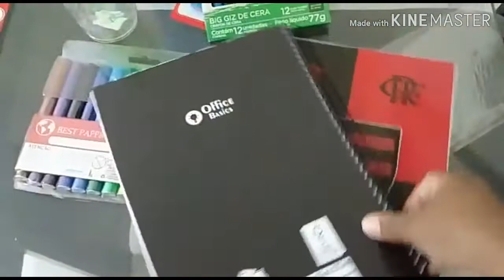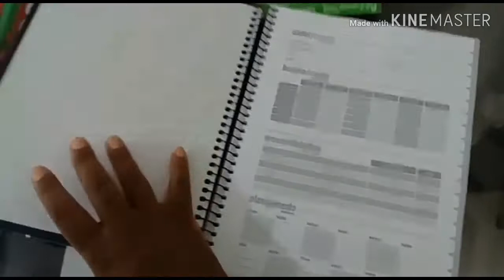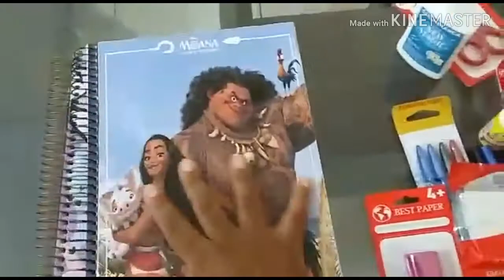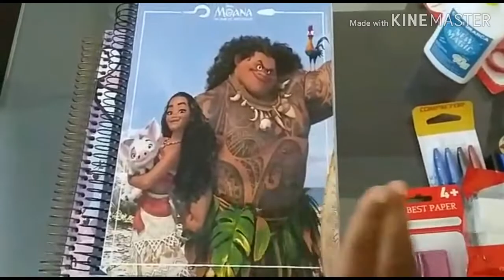Meu material escolar 2020!!!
Meu material escolar 2020!!!Thais e Thiago